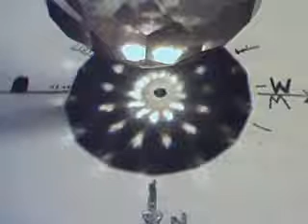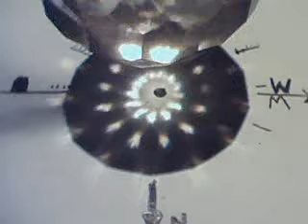earthquakeveiwer's QuickCapture Video - April 08, 2009, 11:44 AM